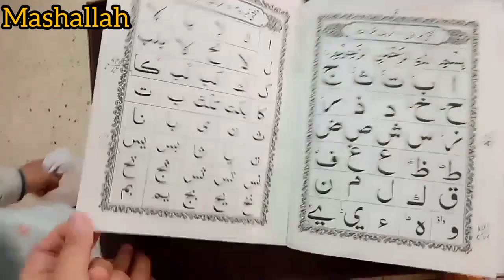My YouTube Story 🌸 Why I create YouTube channel 🌟 How's YouTube fulfilling my childhood desire 🦋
Aoa everyone, hope you are doing well. This video is clsoe to my heart. Stay in touch